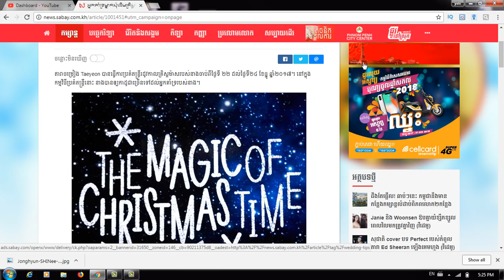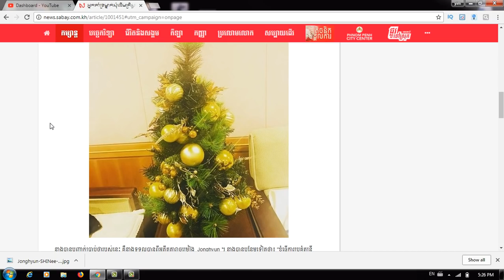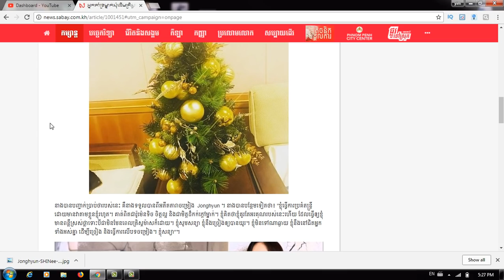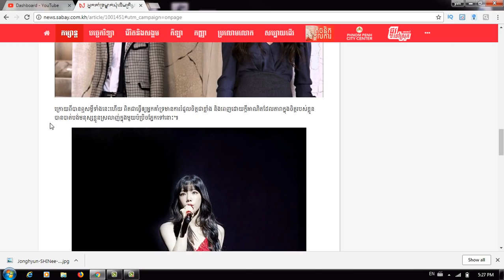អ្នក​គាំ​ទ្រ​ម្នាក់​សុំ​ដើម​គ្រិស្ត​ម៉ាស​​ពី Taeyeon តែ​នាង​មិន​ឲ្យ​ ថែមទាំង​ដាក់​១ម៉ាត់​ចាក់ដោត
Category
Entertainment
License
Standard YouTube License